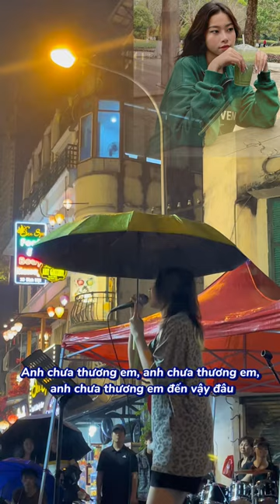Anh chưa thương em đến vậy đâu /Trương Ngọc Ánh cover